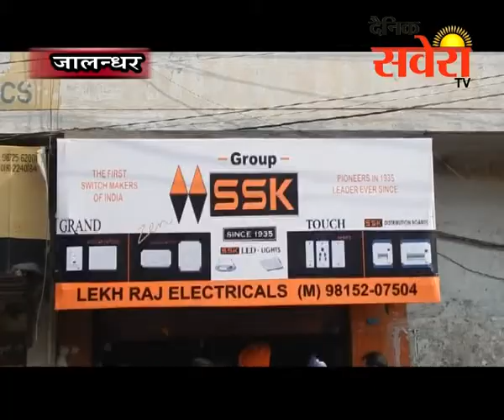जालंधरः ढन्न मोहल्ला स्थित चोरों ने चोरी की घटना को दिया अंजाम